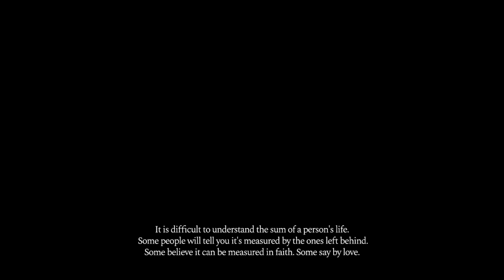[Flowers: Le Volume sur Hiver]: Part 25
"Suoh finally uncovers the the truth behind Saint Angraecum Academy in this emotional conclusion to the Flowers visual novel series."